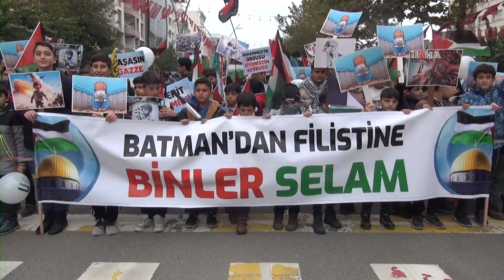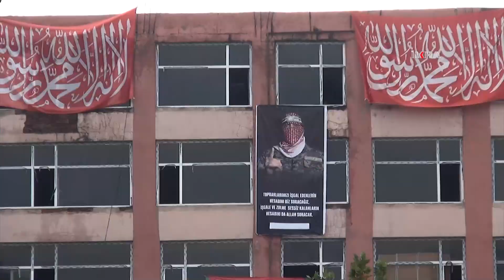Batman'da binlerce çocuk Gazze'de katledilen çocuklar için yürüdü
Batman'daki binlerce çocuk, siyonist işgal rejiminin Gazze'deki çocuk katliamlarını düzenledikleri yürüyüşle protesto etti.

Değerli İzleyicilerimiz;